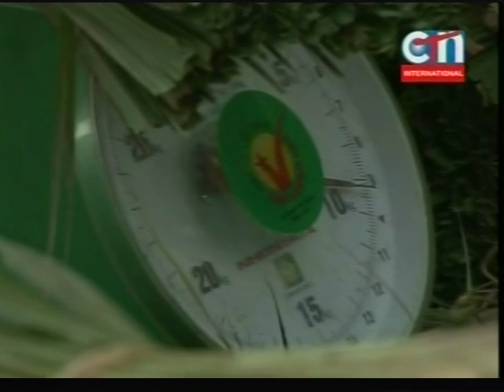Khmer daily news 03/27/2011 # 7